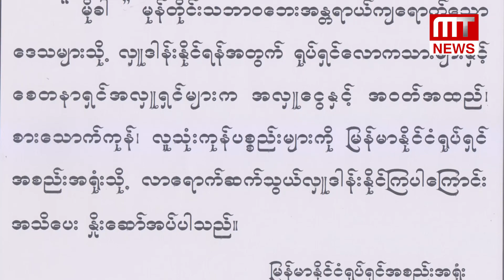MT News သတင်းဌာနရဲ့ တစ်နေ့တာအတွင်းထူးခြားသတင်း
၂၀. ၅. ၂၀၂၃
တင်ဆက်/တည်းဖြတ် ပီယ

ဒီနေ့အတွက် MT News သတင်းဌာနရဲ့ ၂၄ နာရီ သတင်းအစီအစဉ်မှာ တင်ဆက်ပေးမယ့် သတင်းတွေကတော့

◾ လူပေါင်း ၅ သန်းကျော် ထိခိုက်ခဲ့တဲ့ မိုခါဆိုင်ကလုန်းဘေးဒဏ်ခံ ရခိုင်၊ ဘင်္ဂလားဒေ့ရှ်နဲ့ မြန်မာပြည်တွင်းက ပြည်သူတွေအတွက်  NUG က ငါးရက်အတွင်း ကျပ် ၈၄၈ သိန်းကျော် ထောက်ပံ့တဲ့သတင်း

◾ မြန်မာနိုင်ငံအတွင်းဆီ စစ်လက်နက်ပစ္စည်းတွေ စီးဆင်းတာကိုတားဆီးဖို့ လုပ်ဆောင်နေတဲ့အကြောင်း စင်ကာပူအစိုးရ တုံ့ပြန်တဲ့သတင်း

◾ နိုင်ငံ့စီးပွားမြှင့်တင်ရေးရန်ပုံငွေ ကျပ်ဘီလျံ ၄၀၀ ထက် ကျော်လွန်ထုတ်ချေးပြီးဖြစ်လို့ ပမာဏကျော်လွန် ထုတ်ချေးထားတဲ့ ချေးငွေတွေကို အရင်း/အတိုး ပြေကျေအောင် ပြန်ဆပ်ဖို့ စိစစ်ဆောင်ရွက်မယ်လို့ စီမံ/ဘဏ္ဍာဝန်ကြီး ပြောလိုက်တဲ့သတင်း

◾ သက်တော်ကြီးရင့်နေတဲ့ ဆရာတော်တစ်ပါးတည်း အားပြတ်လဲကျနေလို့ အင်းစိန်ဆေးရုံမှာ တင်ပို့ကုသကူညီပေးနေရတဲ့သတင်း

◾ မုန်တိုင်းဒဏ်သင့်ပြည်သူတွေအတွက် ရုပ်ရှင်၊ ဂီတ၊ သဘင် ရန်ပုံငွေ ပဒေသာဖျော်ဖြေပွဲကြီးကို သုံးရက်တိုင်တိုင် ကျင်းပမယ့် သတင်းနဲ့

◾ ရခိုင်ပြည်နယ်မှာ အိမ်ဆောက်ပစ္စည်းဈေးနှုန်းတွေ မြင့်နေပြီး တာပေါ်လင်တစ်စကို ကျပ် ၉၇၀၀၀ အထိ ဈေးတက်နေတယ်လို့ ကုလသမဂ္ဂ ပြောတဲ့အကြောင်း သတင်းတို့ကို တင်ဆက်ပေးသွားမှာဖြစ်ပြီး